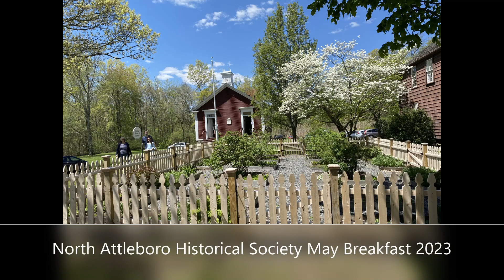North Attleboro Historical Society May Breakfast 2023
Each Year the North Attleboro Historical Society has a May Breakfast in the Red School House and a tour of the Woodcock, Garrison House. May 7, 2023